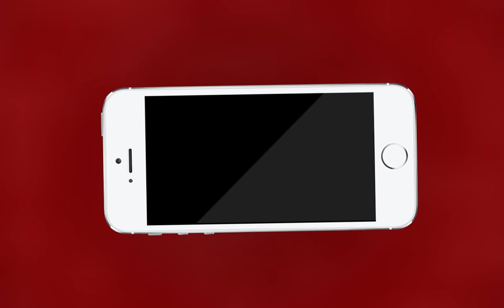AJMER NEWS | सिगमा में तैनात कॉन्स्टेबल का हुआ एक्सीडेंट | MTTV INDIA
सिगमा में तैनात कॉन्स्टेबल का हुआ एक्सीडेंट
रात्रि गश्त के दौरान घर से आया फोन
घर की और लौटते हुआ एक्सीडेंट
सिविल लाइन में तैनात कांस्टेबल अरविंद
कॉन्स्टेबल का उपचार जेएलएन में जारी